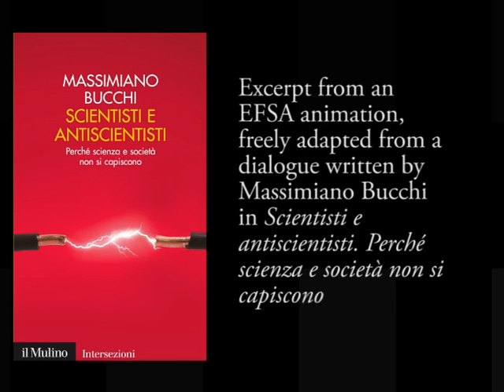When science met Society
This animated video is a dialogue between Science and Society. It freely adapted from an original dialogue written by Massimiano Bucchi in "Scientisti e Antiscientisti".